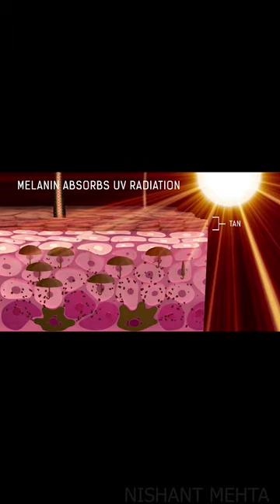Why humans have different skin color?